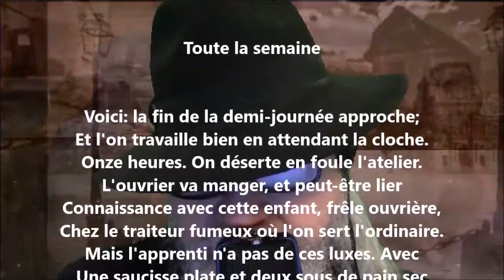Toute la semaine - Charles Cros lu par Yvon Jean